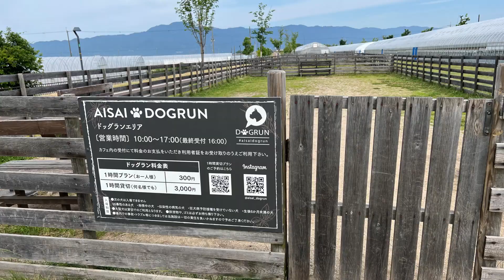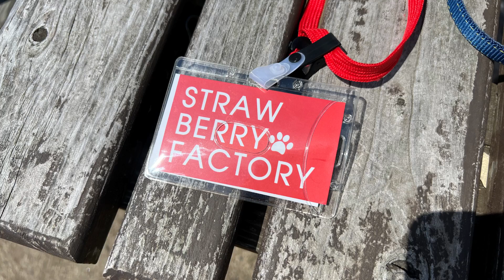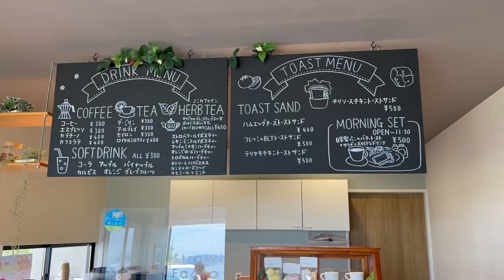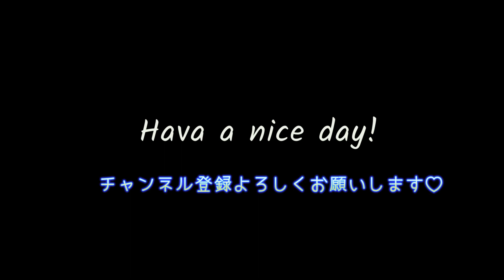【犬とお出かけ】滋賀県草津市のストロベリーファクトリーさんで爆走しました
我が家のアイドル、シルバートイプードルるーちゃん（男の子　２歳）の
日常を描いた動画チャンネルです。